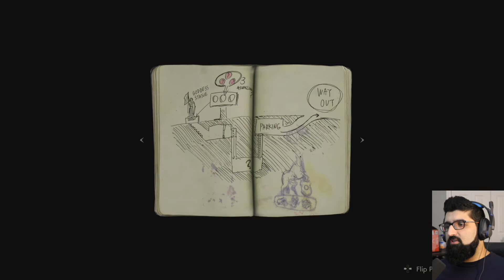Time To UNISTALL | First Time Playing Resident Evil 2 Remake | Part 1 (Leon) | PS5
This is going to be my First playthrough / Blind playthrough / Lets Play playthrough gameplay of Resident Evil 2 Remake. We finished Resident Evil Zero as Rebecca and Billy and Resident Evil HD Remaster as Jill and Chris, so we make our new journey to Resident Evil 2 Remake to play as Leon and Claire at Raccoon City in the RPD (R.P.D.).